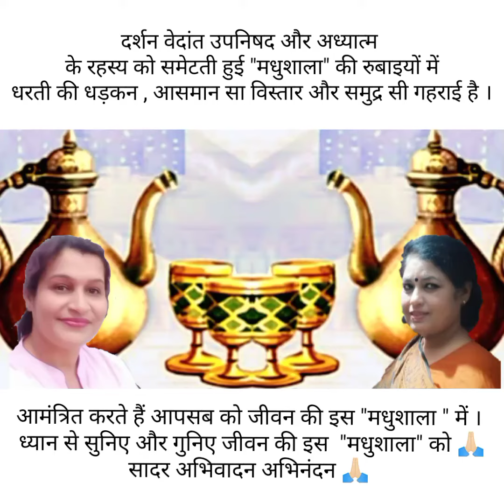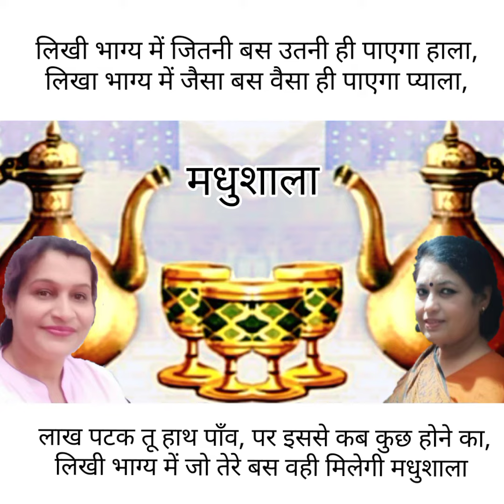Harivansh Rai Bachchan's MADHUSHALA (Part 13)by ratna singh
Harivansh Rai Bachchan's MADHUSHALA (Part 12)by ratna singh